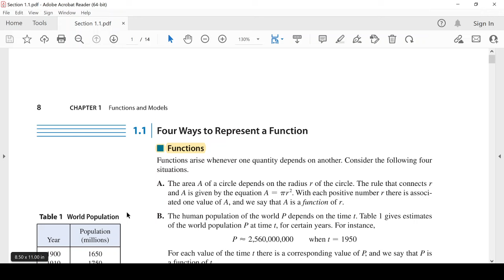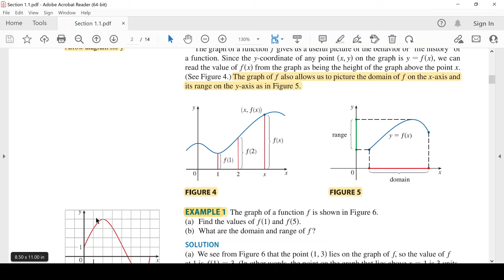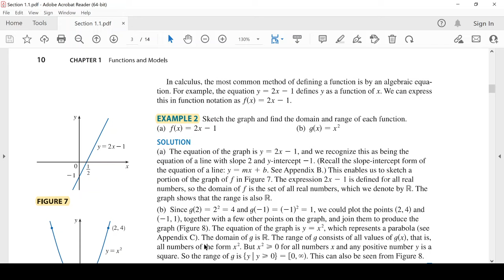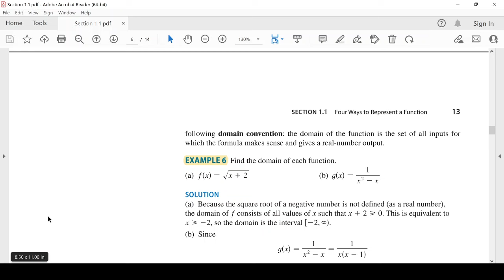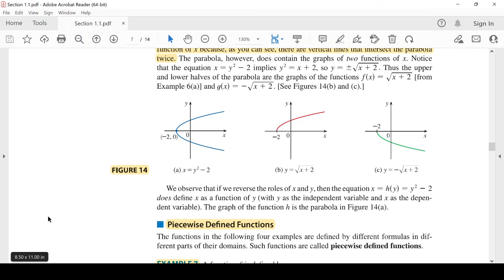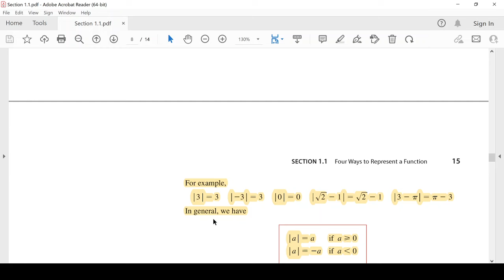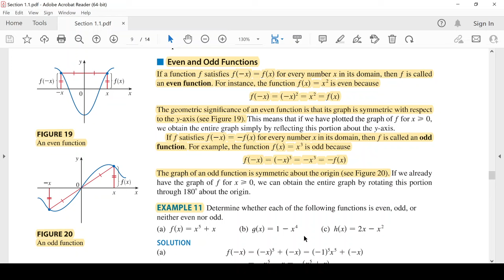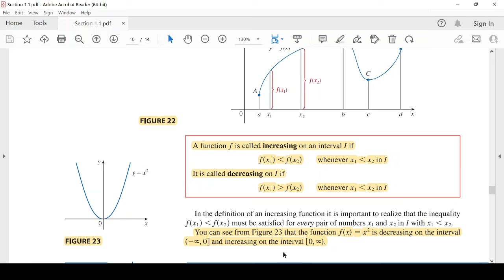Math 110, Chapter 1: Functions and Models, Section 1.1: Four Ways to Represent a Function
Definition of Functions, Domain and Range of Functions, Graph of Functions, Representations of Functions, The Vertical Line Test, Piecewise Defined Functions, Even and Odd Functions, Increasing and Decreasing Functions.